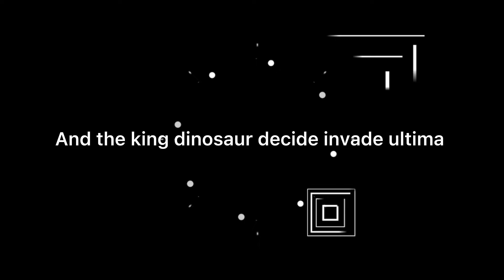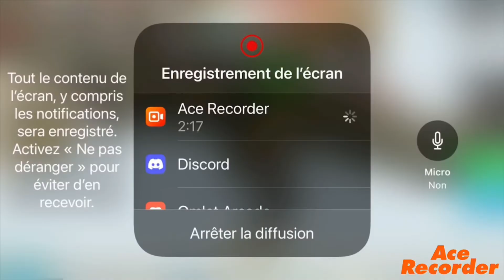Ultima a king life part 1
Support me also on discord and on roblox :roblox username : Hecker11111345 discord : in description of channel